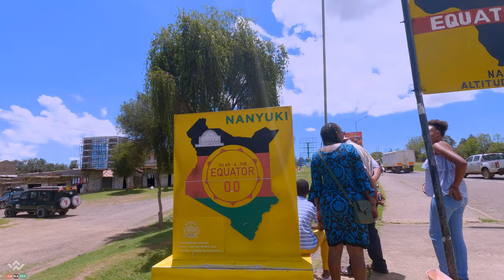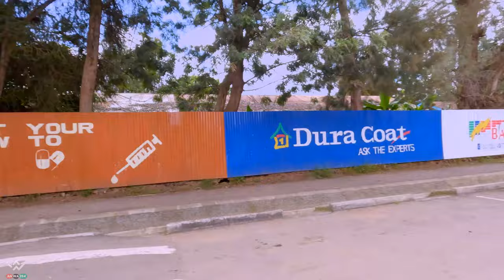Nanyuki Town Walking Tour | (Nanyuki Mwisho Wa Reli) | 4K | HDR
Join Me on an immersive walking tour through Nanyuki, a charming town nestled at the foothills of Mount Kenya. Explore the rich history, vibrant culture, and scenic beauty that make Nanyuki a unique destination. From its colonial roots to its modern-day allure, we'll take you through key landmarks, bustling markets, and serene natural spots. Whether you're interested in history, nature, or local life, this walking tour offers a little something for everyone.

0:00:00 Intro
0:00:27 Equator
0:01:10 Nyeri/Nanyuki Highway
0:05:00 Mt.Kenya Safari Club board
0:06:07 Moran Lounge
0:07:40 Peak Place Nanyuki
0:08:35 Nanyuki Business Plaza
0:08:52 CFAO Motors By Toyota
0:12:55 Rail Way Station View
0:13:10 Irura Road
0:16:00 Bemwaki Towers behind
0:18:30 Nanyuki Mall
0:19:50 KFA at Kimathi Road
0:20:50 CMC Motors Nanyuki
0:22:34 Huduma Centre Laikipia
0:25:55 Lumumba Road
0:29:36 Laikipia Road
0:30:35 Kungumaitu Cafe
0:31:57 Nanyuki Stage
0:34:00 Willy Jimmy Road
0:38:34 Nanyuki Central Park
0:42:08 Joskaki Hotel
0:47:35 Nanyuki New Market
0:53:30 Cedar Mall Nanyuki
1:02:10 Kimathi Road
1;02:50 Old Market Road
1:04:50 Old Market
1:15:23 GK Prisons Nanyuki
1:19:23 Market Road
1:20:55 Mariakani Road